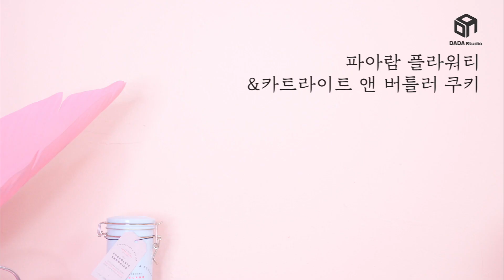[다다푸드] 달달하고 예쁜 티타임, 플라워 티＆쿠키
차가 이렇게 예뻐도 되는 부분? ㅜㅜ
예쁜 차와 예쁜 쿠키와 예쁜 티타임 ♥